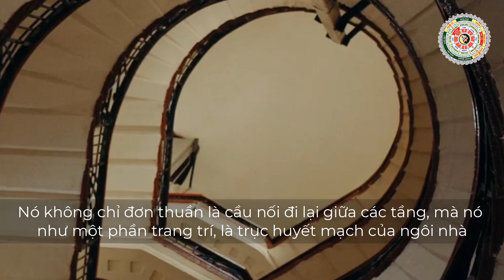Cách Lắp Đặt Và Sắp Xếp Cầu Thang Hợp Phong Thủy | Blog Phong Thủy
Cách Lắp Đặt Và Sắp Xếp Cầu Thang Hợp Phong Thủy.
Cầu thang là một vị trí quan trọng không thể thiếu trong ngôi nhà nhiều tầng, nó không chỉ đơn thuần là cầu nối đi lại giữa các tầng, mà nó như một phần trang trí, là trục huyết mạch của ngôi nhà. Việc sắp xếp và lắp đặt cầu thang hợp phong thủy sẽ mang lại sự bình an, tài lộc và may mắn cho các thành viên trong gia đình.
Dưới đây là một số nguyên tắc phong thủy trong lắp đặt và thiết kế cầu thang: